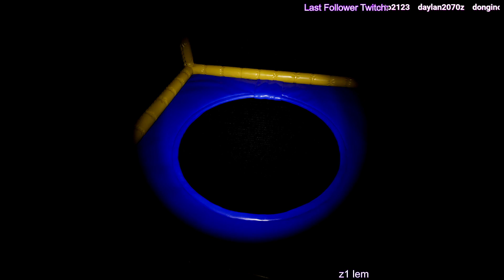BACKROOMS | TOP 0.00001 Power Point